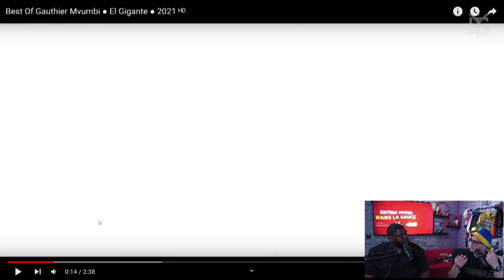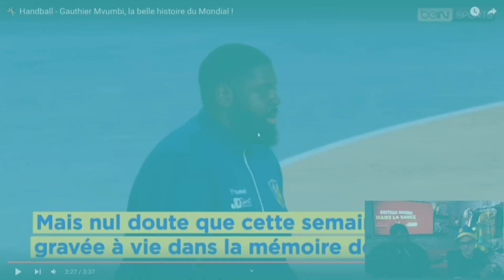ITW du Shaq O'Neal du handball, Gauthier Mvumbi : "Le poste le plus ingrat au handball c'est pivot"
À l'occasion d'une nouvelle interview "Dans la sauce", nous avons reçu Gauthier Mvumbi, surnommé le "Shaq O'Neal" du handball du fait de son physique plus qu'impressionnant. Fraîchement recruté par le club de Rouen, ce joueur professionnel a évoqué ses débuts dans ce sport, ses premiers matchs, son parcours avec un tel physique ou encore ses sélections avec le Congo... bref, Gauthier Mvumbi nous dit tout !

Retrouvez l'émission quotidienne sur Twitch tous les jours de la semaine